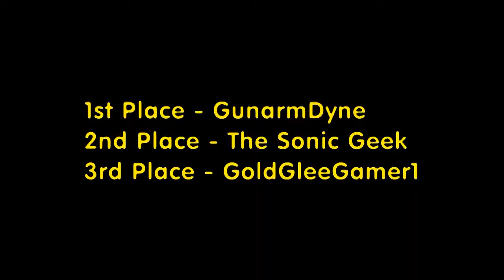CGGP Versus - The Magical Quest Starring Mickey Mouse Part 2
GoldGleeGamer1, The Sonic Geek, and Dyne all dive into the realm of the Magical Quest to see who can defeat Emperor Pete and save Pluto first!